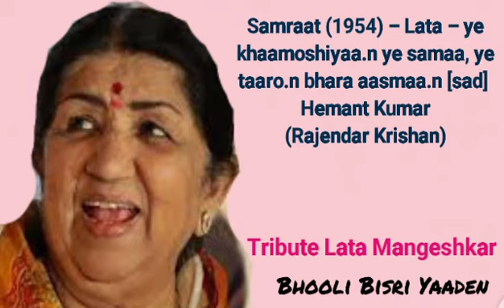Samraat (1954) – Lata – ye khamoshiyan ye sama ye taaron bhara aasman _ Tribute To Lata Mangeshkar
Samraat (1954) – Lata – ye khaamoshiyaa.n ye samaa, ye taaro.n bhara aasmaa.n [sad] – Hemant Kumar (Rajendar Krishan)
Tribute To Lata Mangeshkar